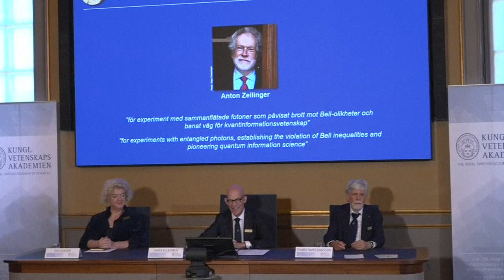Austrian physicist Anton Zeilinger 'shocked' after winning Nobel Physics Prize | AFP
One of the Nobel Physics Prize's joint winners, Austrian physicist Anton Zeilinger says "I am still, kind of shocked" after the prize is announced by the Royal Swedish Academy of Science during a press conference in Stockholm. Zeilinger won the prize alongside France's Alain Aspect and the US's John F. Clauser for groundbreaking work in the field of quantum physics. SOUNDBITE